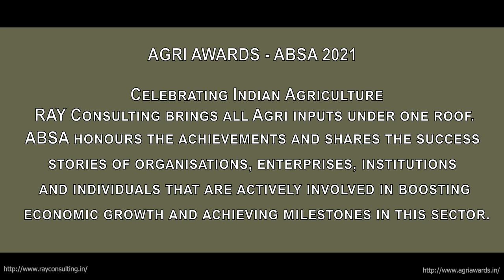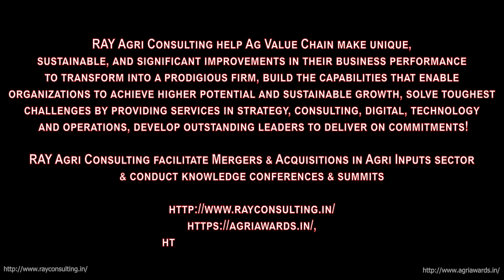Ram Kaundinya Awarded Agri Legend at ABSA 2021 By RAY Agri Consulting detailed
ABOUT ABSA 2021

India is primarily an agrarian economy. In spite of other sectors taking away the share, dependency of these sectors directly or indirectly on agricultural income has made these sectors see that, it is only when Indian agriculture performs that the economy grows.

Agri sector performs not only to feed millions of hungry stomachs, but also helps in ensuring food stocks and also exports of food surplus. To ensure Indian farmer produces enough food and fodder feed, agri input industry, facilitates farmer to overcome challenges and grow more quantity and better quality to meet demands of the consumers.

The agri input industry, so far, is not formally recognised for the efforts they put in both in the field of uplifting our rural farmers as well as the progress made in the innovation of agri inputs.

With the introduction of “ABSA - Agri Awards” RAY Consulting is the first entity in India, recognising industry’s efforts in providing quality products, pre and post sales service, innovation, and leadership in the sector.

WHY AGRI AWARDS:

Agri Awards is a platform to formally recognise the efforts of the Agri Input industry in enhancing the crop productivity by offering innovative and superior Agri inputs and services. Agri Awards will give all stake holders a platform to be the best in global standards of success in crop protection. Leading by example, the winners showcased by Agri Awards will inspire all stakeholders nationwide. Winning this prestigious award is marketing that money can’t buy. Credibility sells!

Agri Awards, an annual feature honours the achievements and shares the success stories of organisations, enterprises, institutions and individuals that are actively involved in boosting economic growth and achieving milestones in this sector. All the input categories of Water, Seeds, Nutrition, Pesticides, Bio Organics, Plant Growth Regulators etc., will be recognized and awarded. Any entity in Agri Sector is eligible to apply for the awards. The application is online. After receiving the nominations, from the short-listed categories a globally acclaimed Jury has chosen the final awardees.